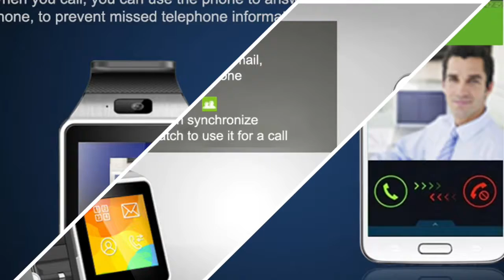DZ09 Smart Watch Phone